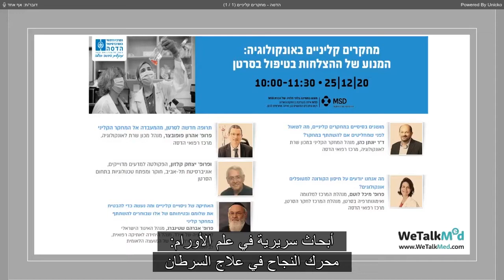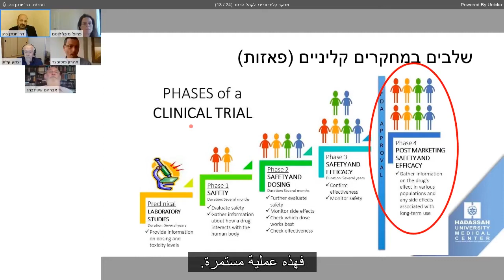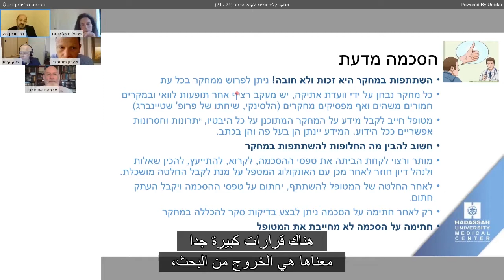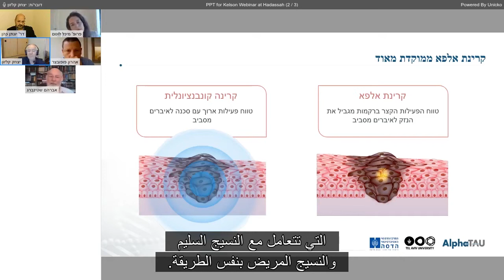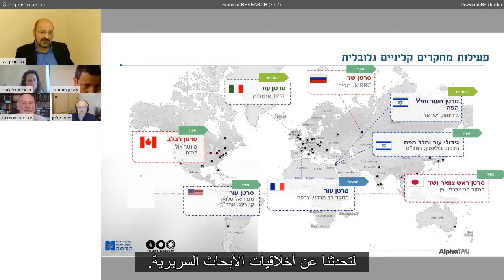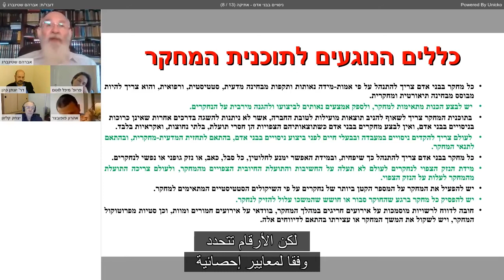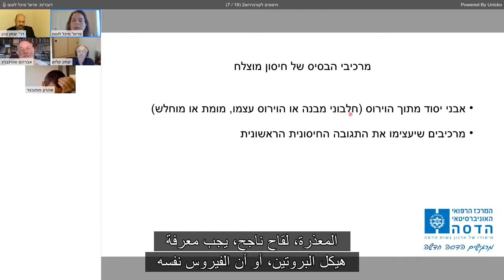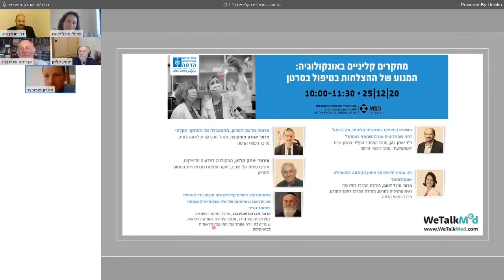מחקרים קליניים - המרכז הרפואי הדסה עם כתוביות בערבית